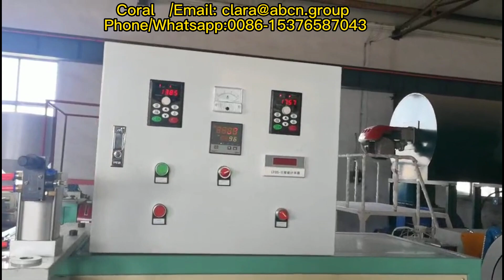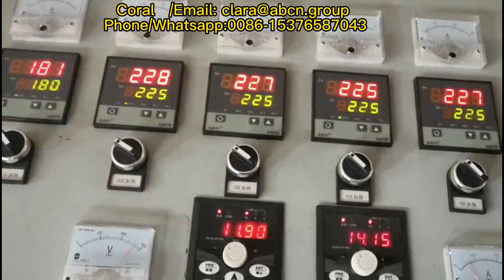plastic pe knotless fruit net bag extrusion line，flower bulbs net machine，bath ball machine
Coral

knotless net bag making machine knotless net production line，
knotless net bag making machine mesh knotless net machine，
fruits packing net making machine，
fruit vegetable mesh net bag machine，
garlic packing net bag machine，
garlic packing net machine，
garlic packing net machine packing fruit net machine，
garlic fruit packing net machine，
fruit and vegetable knotless net plastic bag，
good quality polyethylene fish nets making machine，
knotless net plastic bag production line，
knotless net fruit bag making machine，
high output pe plastic knotless mesh net production machine，
high quality epe vegetable fruit net machine，
high quality onion packing knotless net extrusion machine，
mesh knotless net production line，
mesh net extruder machine，
knotless packaging net making machine，
fruit mesh net bag machine，
knotless extrude net machine，
knotless fishing net extruding machine，
knotless flower and rose toy net machine，
knotless pe net machine，
knotless mesh bag net machine，
knotless mesh bag net making machine，
knotless mesh net machine，
knotless net and shower ball net extrusion line，
net machine for bath ball and bath flower，
net machine fruits packing net making machine，
onion garlic and potato knotless net bag making machine，
best quality pe knotless fruit net bag extrusion line，
best selling plastic net production line，
china market selling knotless net bag making machine for garlic，
pe plastic knotless net manufacturer，
plastic fruit package net machine，
bath ball net machine，
pp fruit net bag making machine，
pp packaging net machine，
pp pe knotless fruit net machine，
rose knotless net production line，
rose net making machine，
shower ball knotless net making machine，
shower ball net making machine，
single head knotless fishing net extruding machine，
vegetable net bag making machine，
vegetable net bag making machine with high quality，
flower fruit and vegetable knotless net production line，
vegetable plastic net bag production line，
watermelon tomato potato net making machine，
fully automatic fruit net making machine，
garlic and potato packing net bag making machine，
garlic net machine，
garlic packaging net machine，
pe fruit net making machine fruit packing knotless net machine，
pe knotless fruit mesh net machine，
pe knotless net bag making machine mesh knotless net machine，
pe plastic knotless mesh net production machine，
automatic onion fruit net mesh net machine，
fruit packing knotless net machine，
plastic knotless packing mesh machine garlic net machine，
plastic net production line onion mesh bag net making，
plastics knotless net bag machine for packing garlics/ onion/ potato，
polypropylene fruit net bag production line，
pp knotless net machine，
pp knotless net plastic bag making machine，
pp knotless net production line，
pp net bags for packaging fruit，
pp net bags for packaging fruit and vegetable mesh bags，
pp net bags for vegetable mesh bags，
fishing net production line，
small business knotless net machine plastic，
knotless flower net machine，
knotless fruit net extrusion line，
fruit net bag machine，
knotless fruit net making machine，
vegetable net extruder，
vegetable netting machine，
net mesh making machine，
net plastic extrusion line，
knotless net extruder，
packing net bag machine，
packing net machine，
bath ball machine made in china，
pe bathing ball knotless net extruder，
pe flower net extrusion machine，
ball net machine，
net making extruder machinery，
net making machine，
net making machine vegetable，
net woven making machine，
net extrusion machine，
knotless net extrusion，
knotless mesh machine，
package net machine，
high quality onion packing knotless net extrusion making machine，
high quality pe polyethylene knotless net bag making machine，
high reputation pe knotless fruit net bag extrusion line，
good quality pe net machine，
full automatic net packaging system，
balls knotless net bag sealing machine，
pe nonfoam knotless net extrusion line，
molding machine for net，
net bag extruder，
net bag making machine，
net bag mesh extruder，
net bag production line，
net extruder line，
net machine factory，
net knotless making machine，
net machine，
machinery for knotless net，
2022 hot sale pe plastic knotless packaging net making machine，